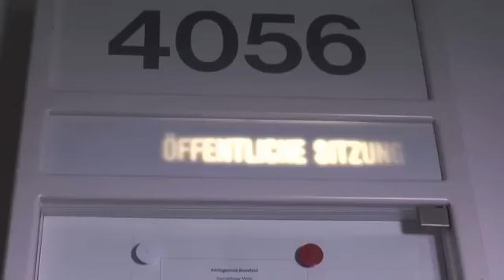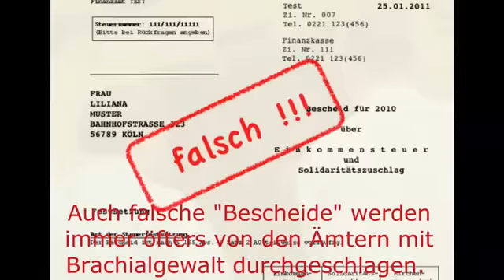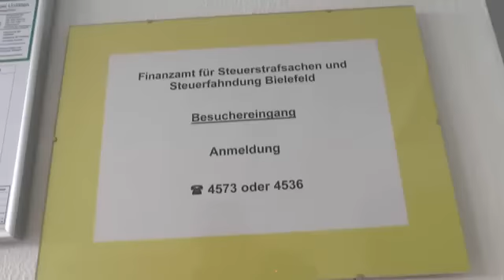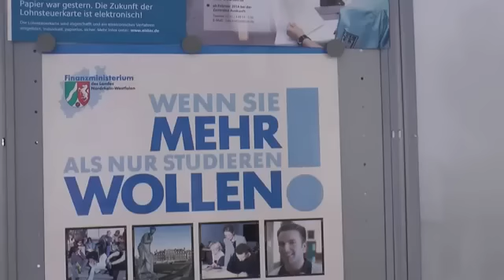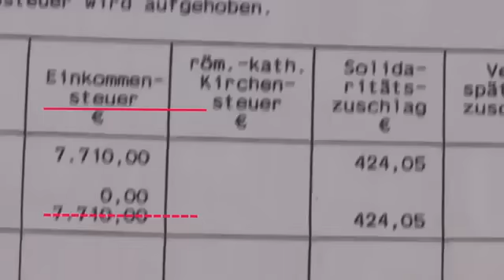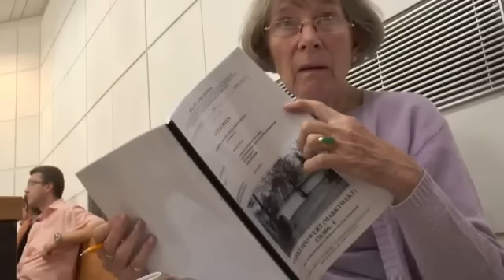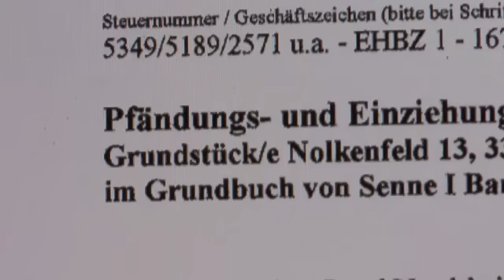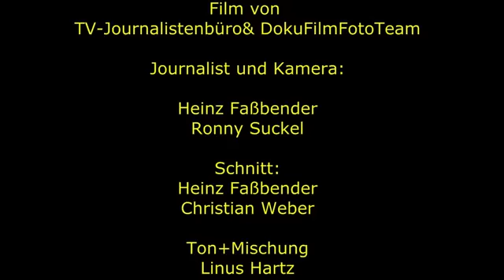Finanzamt und Stadtkasse Bielefeld terrorisieren Unternehmerfamilie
Die Steuereinnahmen sind auf Rekordhöhe. Noch nie wurde
der deutsche Bürger so ausgepresst, wie in dieser Zeit.

Und die Herde lässt sich schön brav zur Schlachtbank führen.

Orginal von TV Journalistenbüro & DokuFilmFotoTeam

Da die Stadt Bielefeld versucht , und zwar mit unlauteren Mitteln,
über Youtube, eine Sperrung dieses Filmes zu erreichen wir dieser
von uns auch geteilt.